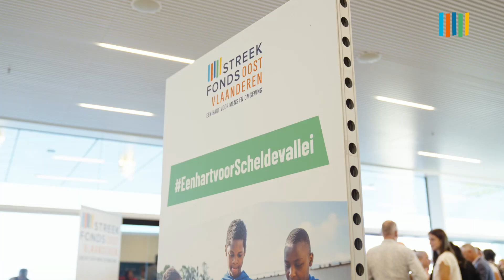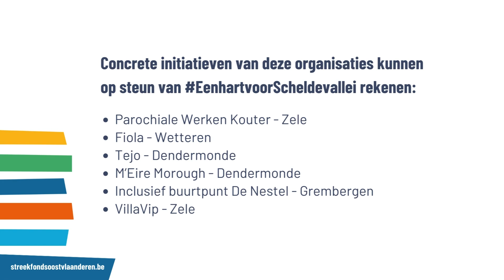Streekfonds Oost-Vlaanderen - EenhartvoorScheldevallei projectenvoorstelling - Cordeel Group Temse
Een evenement waar de initiatiefnemers hun project vol enthousiasme voorstellen op een infomarkt.
Plannen en engagement van de projecthouders, worden er gedeeld met partners, bestuurders, lokale besturen, leden van de
steunraad en sympathisanten van de regio’s.
Een hartverwarmend avond!